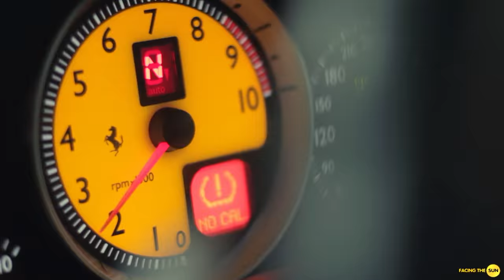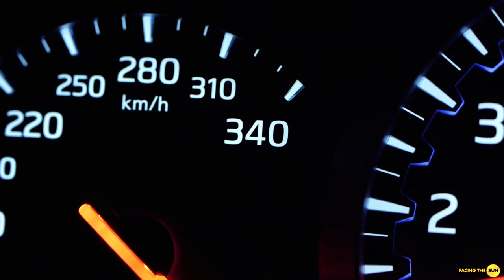Kristo ft. Lora Karadjova - Paradise [Official HD Video]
Кристо feat. Лора Караджова - Paradise [Official HD Video]
Beat by: Jay Cee Beatz
Lyrics: Kristo
Directed by: Kristo, Lusi Ilarionov
Camera: Ivan Ivanov, Pavel Pavlov
Choreography: Makosa Nostra Family
Styling: Atnonia Yordanova (Knapp)
Make-up: Zori Hristova
Models: Ivet Fashion
AUDIO & VIDEO PRODUCER: KRISTO